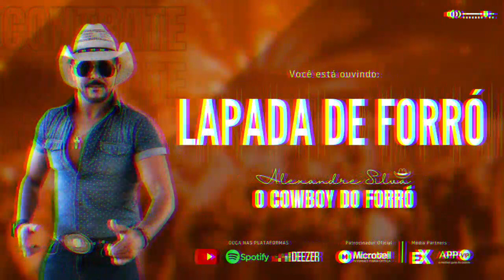Lapada de Forró - Alexandre Silva - O Cowboy do Forró 1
Você está está ouvindo: Lapada de Forró.